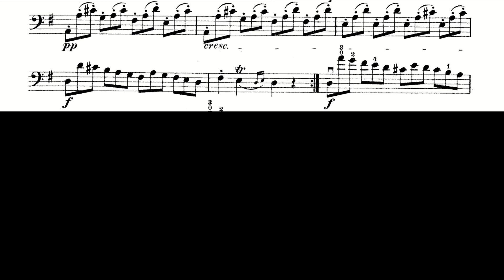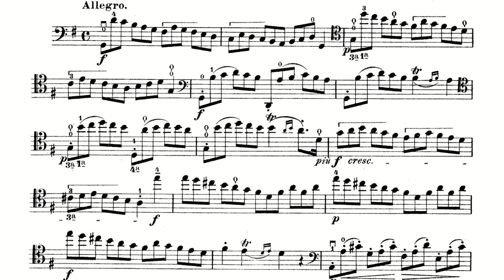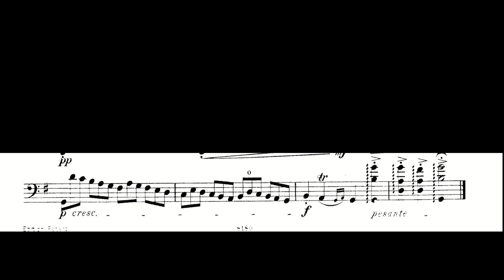TMEA 2023-2024 Etude - Jean-Louis Duport Etude No. 6 for Cello (Score)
Vc - Adam Satinsky

TMEA 23-24 Cello - Selection 1
Book: Twenty-One Etudes Book 1 for Cello
Editor: Duport/Schulz
Publisher: Schirmer
Edition: 50255840
Pages: 18-19
Etude Title: No. 6 - Allegro

Tempo: Half Note = 60-72
Region cut: M.45- end
Area cut: Posted September 1st at Noon